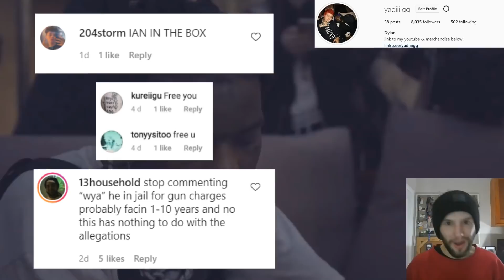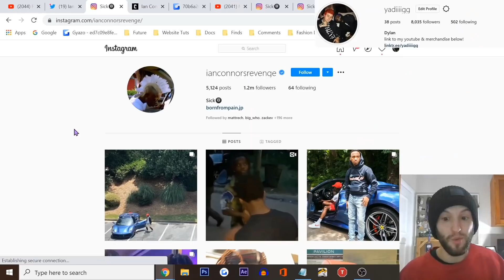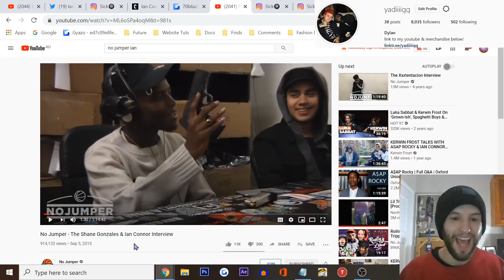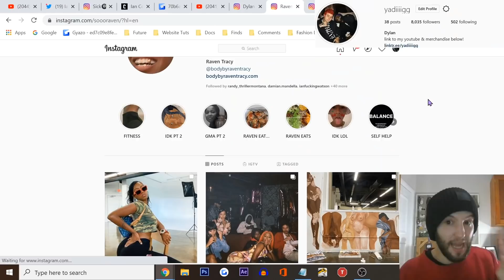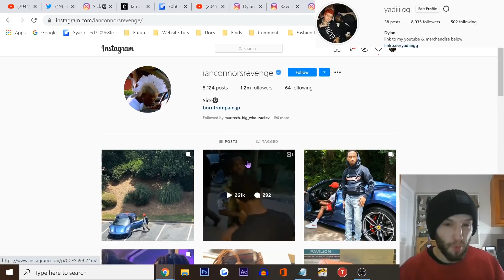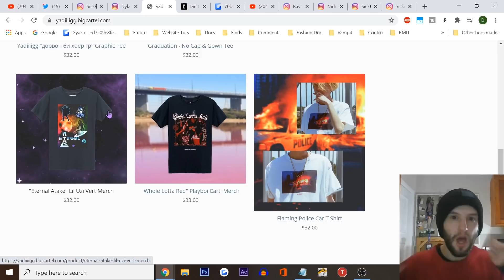What Happened To Ian Connor? Has He Been ARRESTED Again?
Discussing the rumours surrounding Ian Connor, founder of brands like Revenge Storm and Sicko, friend to Playboi Carti, Lil Uzi Vert & Lil Yachty being possibly locked up after being arrested on gun charges again.